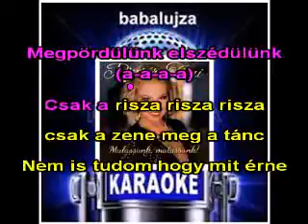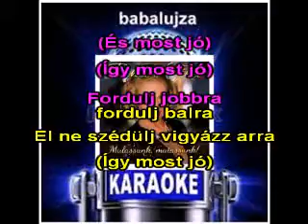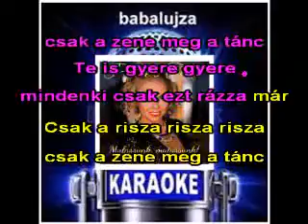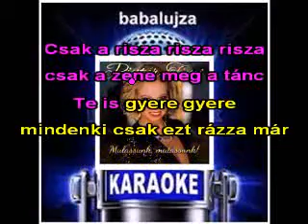Pintér Timi - Risza risza - karaoke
Zene, Szöveg: Pintér Timi & Subecz Tamás